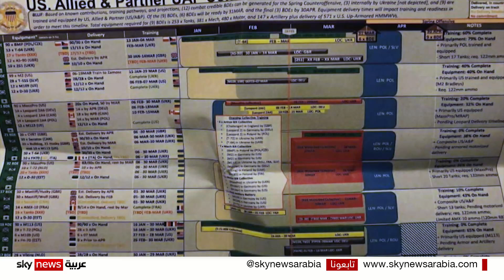الوثائق المسربة تكشف تجسس الولايات المتحدة على حلفائها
كشفت الوثائق الأميركية المسربة أن الولايات المتحدة تتجسس على حلفائها من بينهم الرئيس الأوكراني والاستخبارات الإسرائيلية وحتى كوريا الجنوبية.